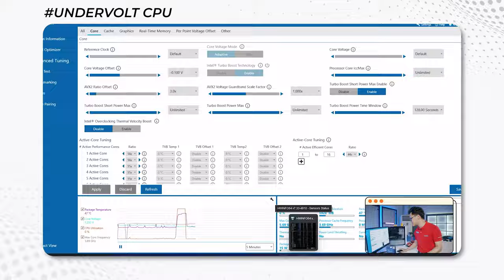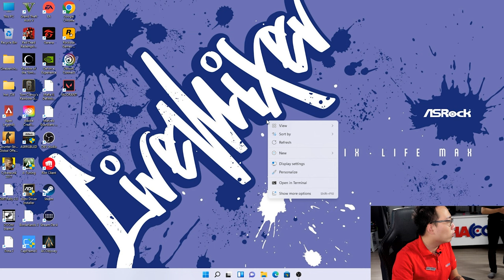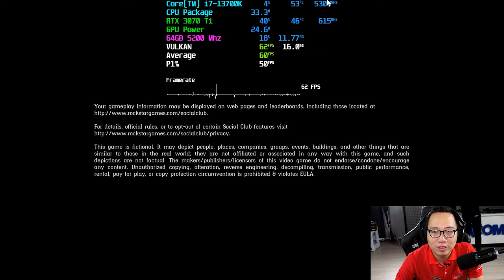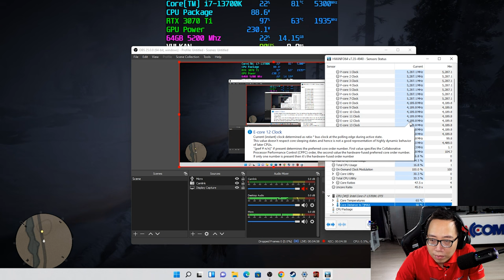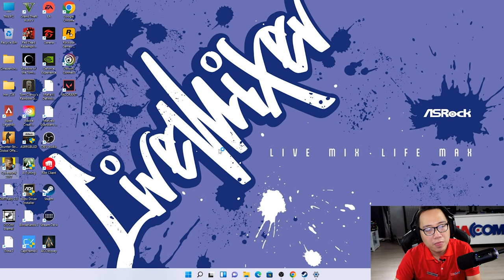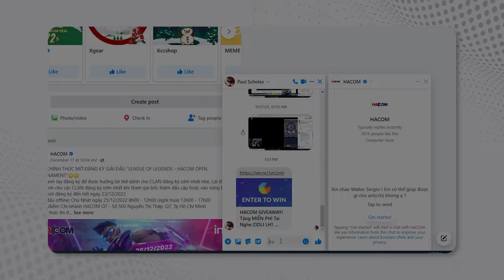Khởi Nghiệp Streamer "Chỉ" Với 100 Triệu...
Khởi nghiệp làm Streamer dễ mà không dễ, nếu các bạn cần những hệ thống ở mức chuyên nghiệp "cơ bản" để livestream những tựa game AAA max setting thì đây là video mà các bạn cần...

0:00 Giới thiệu ASROCK Z790 LiveMixer
0:59 Mở hộp sản phẩm
4:16 Build PC
10:57 Setup góc livestream bộ máy
14:18 Livestream chơi game
18:33 Tổng kết

Bàn di chuột Gaming Bản đồ thế giới Led Viền RGB 30 x 80cm